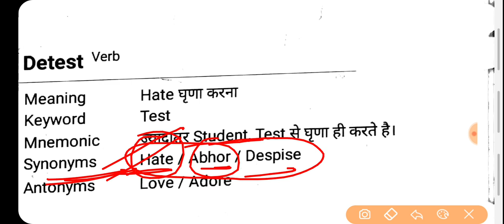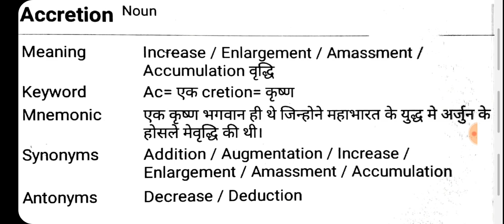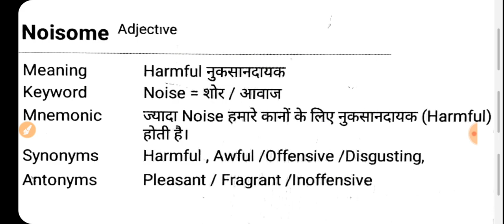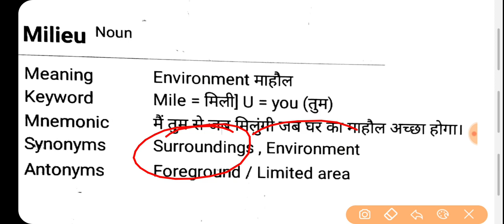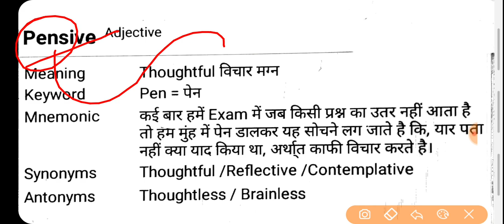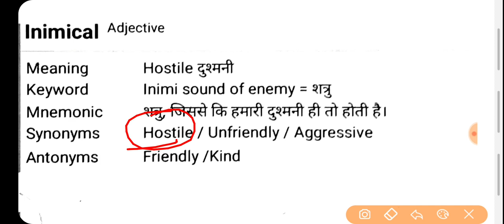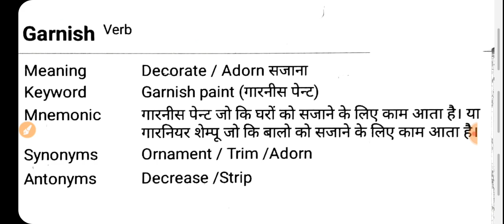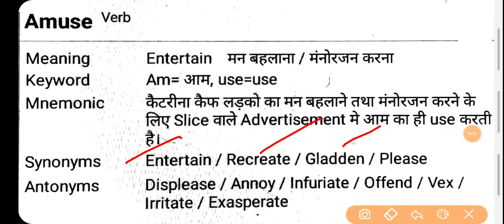Vocabulary || Imp. Vocab || Airforce XY Group || My study dost Sachin sir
🔥 for any doubt ask me on